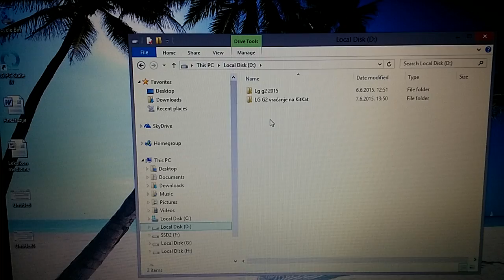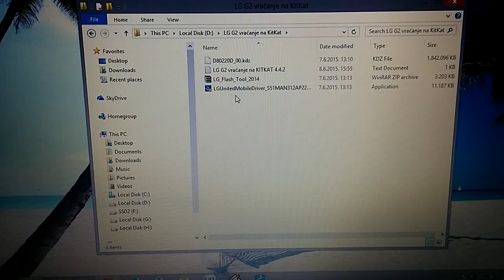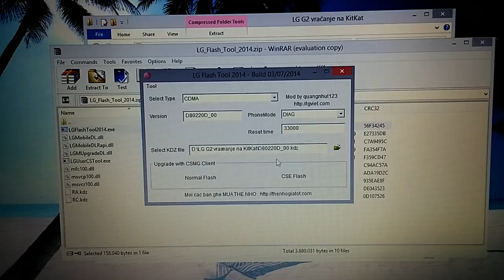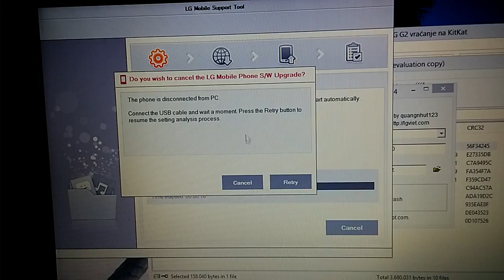How to return (downgrade) LG G2 from Lolipop to KitKat(OFFICIAL); turn on the subtittles for ENGLISH